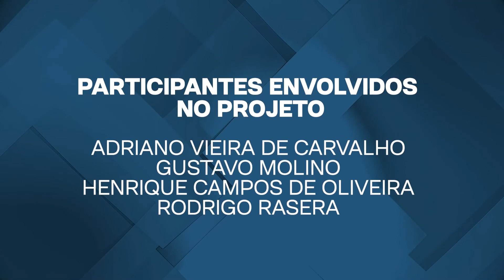ParceleJá Boletos, da Cappta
16º Prêmio Relatório Bancário de Transformação Digital

Pilar: Empresas de Meios de Pagamento
Categoria: Mitigação de Impactos da Pandemia
Case premiado: ParceleJá Boletos, da Cappta